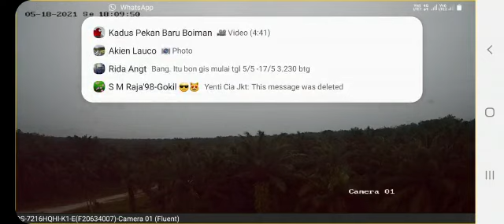walet msk seperti ROKET RUDAL .. pekan baru